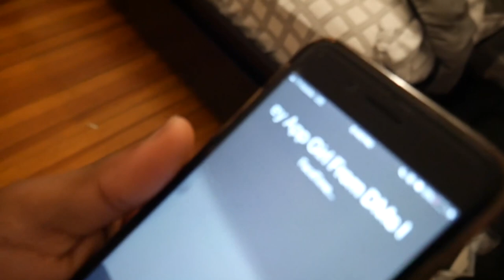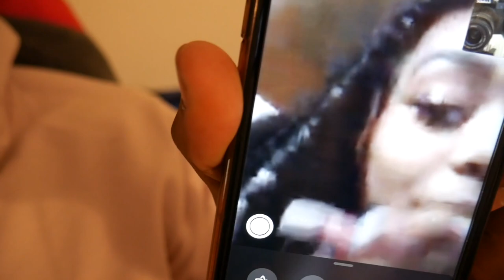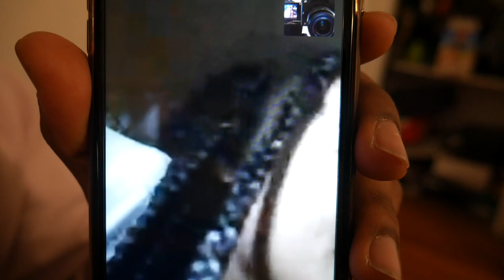I Facetimed My Monkey App Wife to See If She Was Mad At Me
Hey guys I'm back with another Vlog,  In this video I FaceTime my Monkey App Wife to see if she is still mad at me for calling her ugly in the other video,